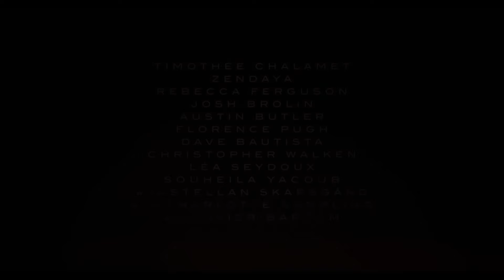DUNE 2 Trailer (2024) Timothée Chalamet, Zendaya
Paul Atreides joins up with Chani and the Fremen in an effort to get retribution on those responsible for his family's devastation. He must avert a dreadful destiny that only he can predict, forced to choose between the love of his life and the fate of the universe.
Release on March 1, 2024